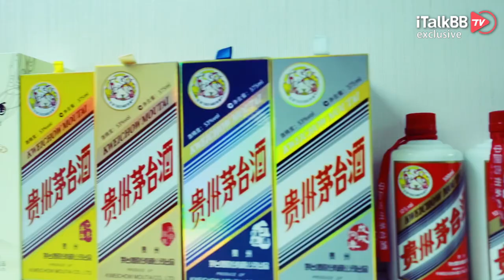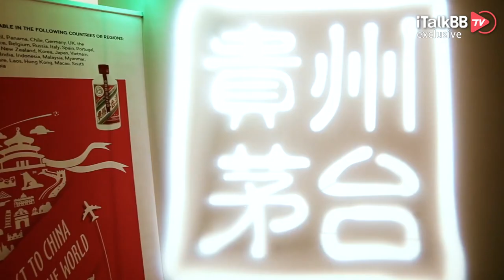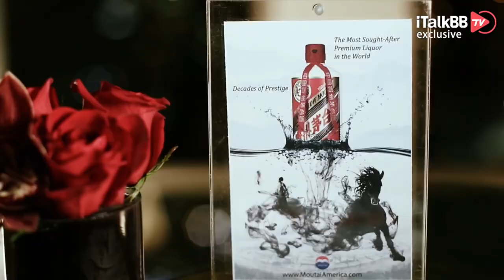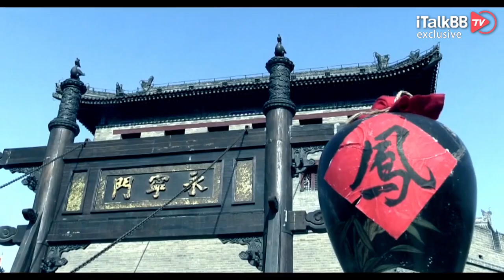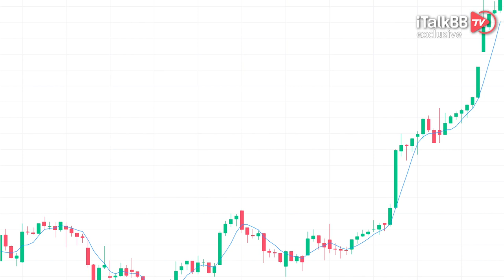茅台股价屡破新高依旧一瓶难求，新春发布说唱神曲意欲收割年轻人与老外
2月8日，贵州茅台股价又创新高之余，还不忘搞了一件大事！官方微信公总号发布上头神曲 Oh It's Moutai ！文中视频以歌曲 MV 形式呈现茅台产品特色，不同肤色的主人公与现代混搭的曲风突出了国际化、年轻化的定位。这让人纷纷猜测，茅台开始向年轻人下手，同时还不忘收割一波老外市场。如今该神曲瞬间在股民之间刷屏，相信不久之后便会传遍大街小巷，甚至被纳入广场舞大妈的歌单。